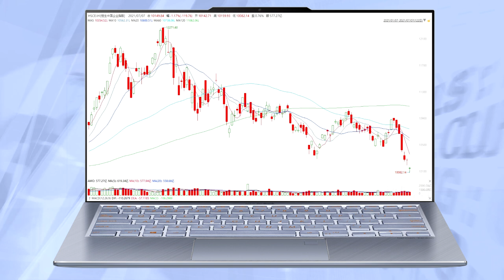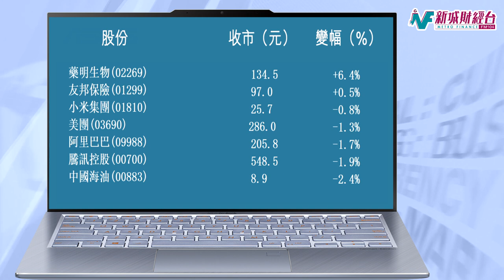收市講1Round 7月7日(三)《港股跌足七日累瀉1327點 科技股領跌航運股起航》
收市講1Round 7月7日(三)
《港股跌足七日累瀉1327點 科技股領跌航運股起航》

港股未止跌，七日連跌累瀉1327點。美國長債息率回落，美股納指再創收市新高，無助港股轉世，恆指低開295點，一度大挫近370點，午後借A股回升之力收窄跌幅，收報27960點，挫112點，跌0.4%，至今跌足七日合共1327點，累跌4.5%。國指同樣低開低走，收報10149點，跌119點，跌幅1.2%。科指收報7603點，跌43點，跌0.6%。大市成交金額1566億元。